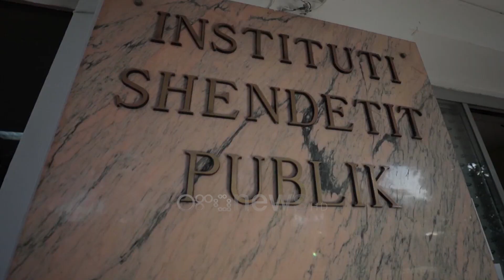Fëmijët më të rrezikuar nga virusi RSV, ISHP: Ende asnjë rast të konfirmuar me këtë virus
Virusi respirator RSV shfaq klinika më të rënda deri te fëmijët 1 vjeç por Instituti i Shëndetit Publik sqaron se në Shqipëri ende nuk është konfirmuar asnjë rast i tillë.

Epidemiologu, Artan Simaku, thotë se aktualisht po qarkullojnë edhe Covid edhe grip i tipit A.

"Ky virus prek foshnjet disa muajshe deri në 1 vjeç, të cilat kanë një klinikë pak më të rëndë sesa gripi. Është shumë i ngjashëm me gripin, por shenjat klinike janë pak më të theksuara sesa gripi. Momentalisht në Shqipëri nuk është evidentuar qarkullimi sepse mbizotëron gripi, kryesisht në moshën pediatrike dhe në fëmijët e vegjël disa muajsh."

Duke nisur nga vitet e tjera, kulmi i përhapjes së gripit pritet të jetë në fund të muajit janar.

"Vërehet një shtim i qarkullimit të gripit dhe jemi pothuajse në nivelet e parapandemisë dhe ky trend i numrit të rasteve parashikohet në rritje në muajt në vijim. Nga eksperiencat e kaluara piku i qarkullimit të gripit arrihet në fund të muajit janar dhe në fillimi të muajit shkurt."

Megjithëse me raste të pakta, Covidi vijon të qarkullojë dhe eskpertët thonë se duhet të mësohemi të bashkëjetojmë me të.